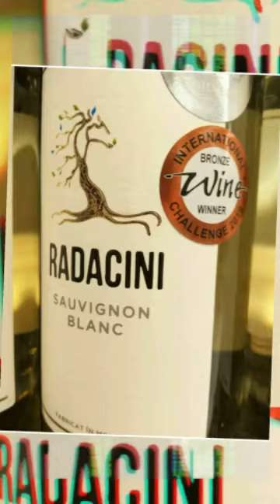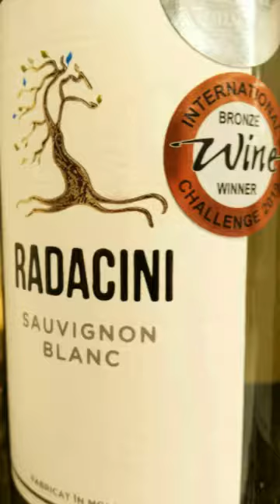Roots of Chisinau..(Radacini is roots in Romanian)